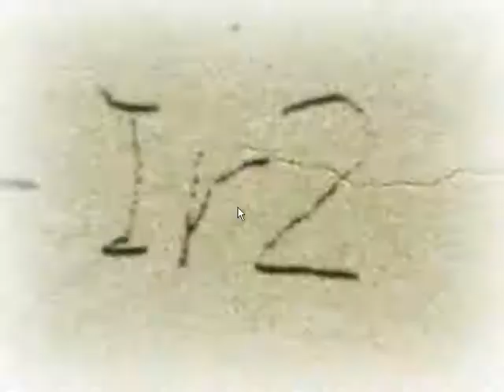Chaos;Head Preview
A preview of the Delusion Trigger system used in Chaos;Head, and and an introduction to the general atmosphere of the game.

There's a few minor issues with my screen capture., but for the most part I think it turned out decent.

The autoread function is a bit wonky, long paragraphs have a very long wait time, short paragraphs have almost none.  Sorry!